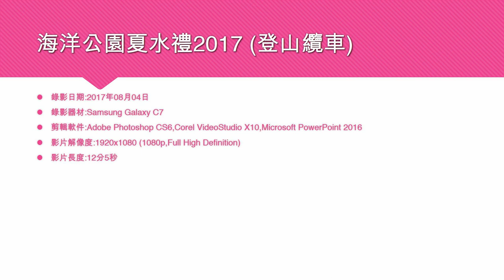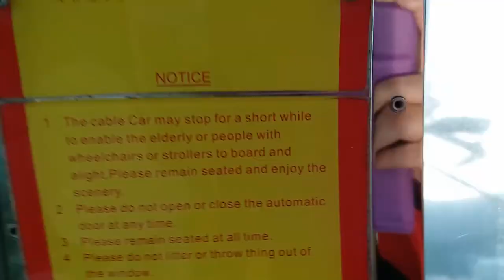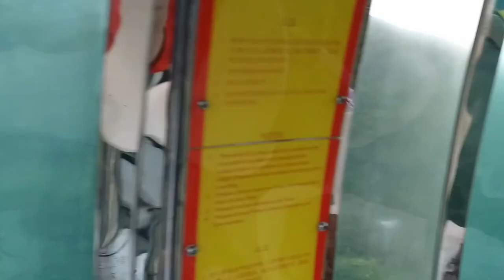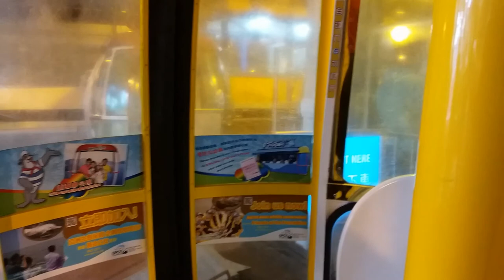海洋公園夏水禮2017 (登山纜車) - 2017年08月04日